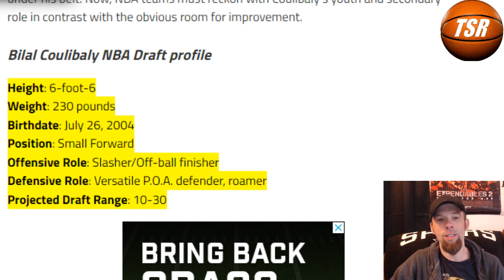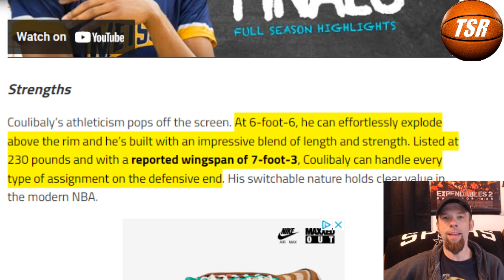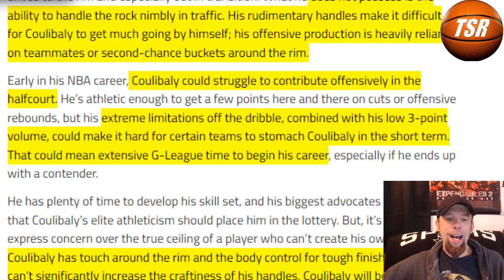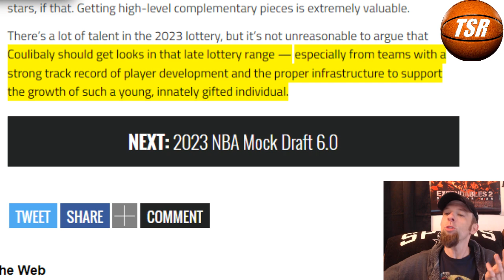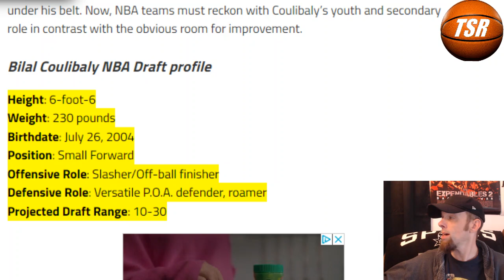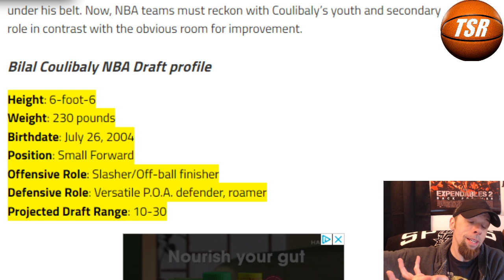San Antonio Spurs DRAFT Bilal Coulibaly & Victor Wembanyama!?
Could the Spurs draft Wemby's teammate?